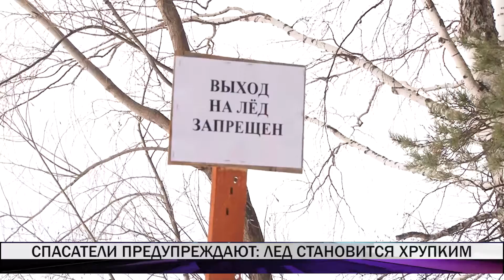Спасатели предупреждают: лед становится хрупким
С 4 марта на водоемах Нижнего Тагила и Пригорода спасательные службы предупреждают рыбаков о том, что даже 30 сантиметровый весенний лед гораздо слабее 8 сантиметрового осеннего и может не выдержать человека.